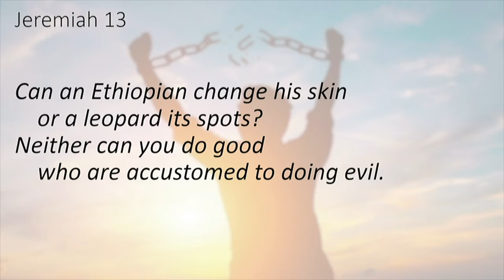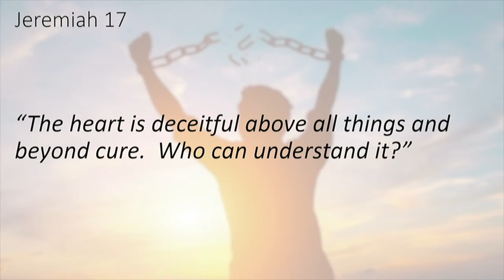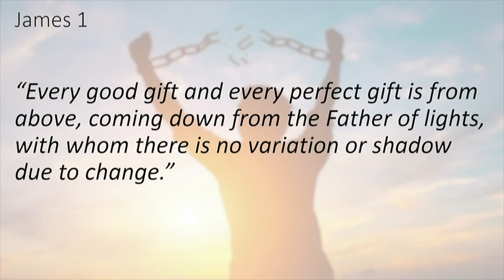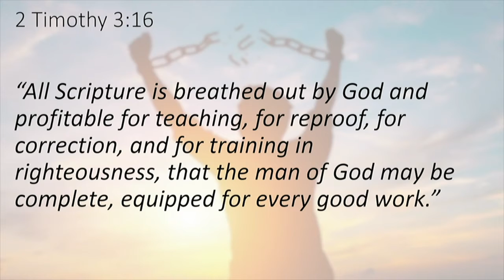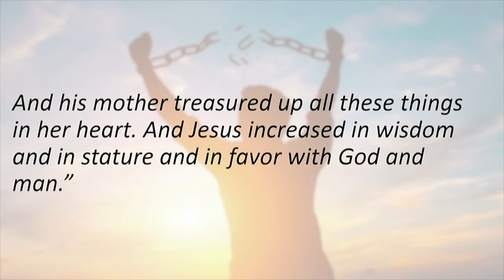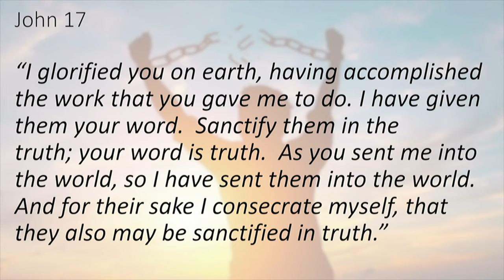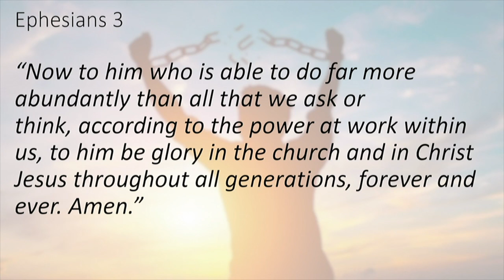Sermon Out with the New, In with the Old 12-05-20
Pastor Jay's sermon on Luke 2: 40-52.